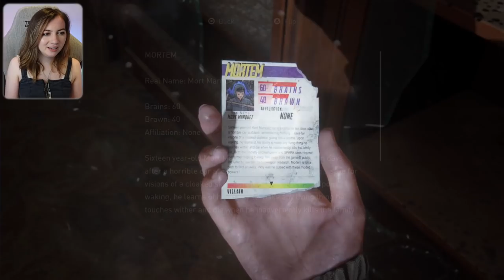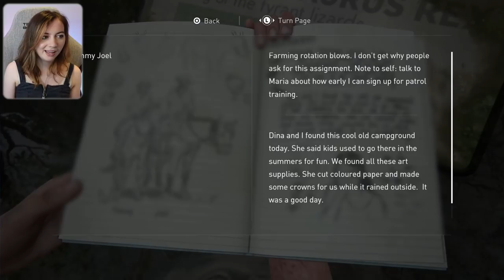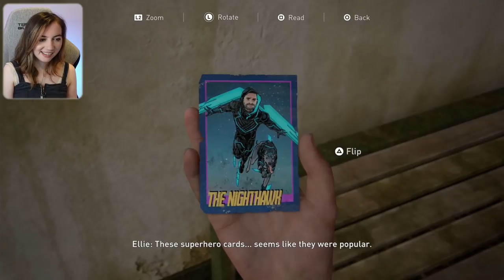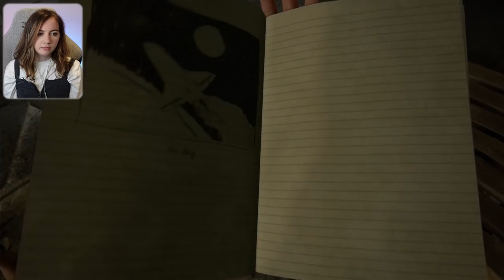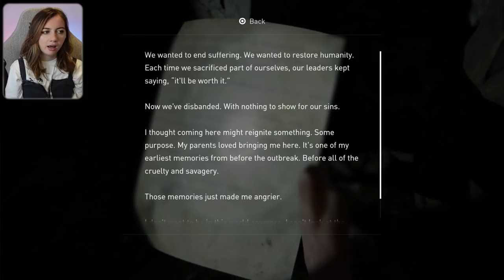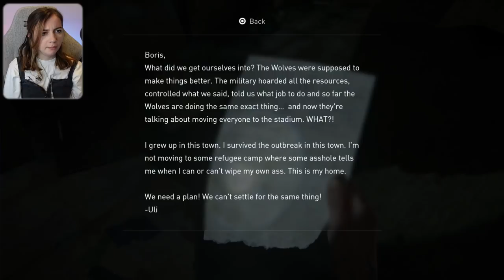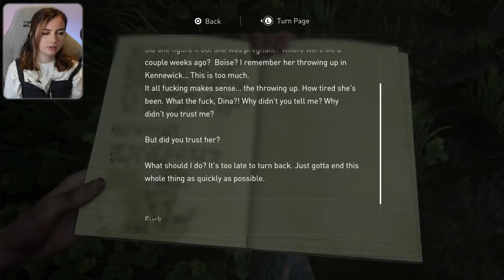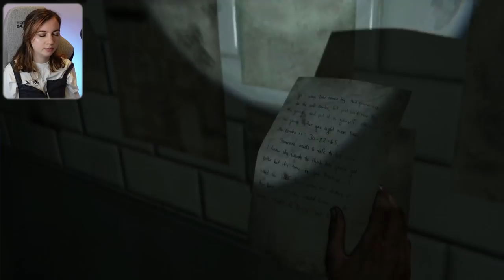THE BEST BIRTHDAY | Hillcrest | Hard | The Last of Us Part II | PS5 (Part 6)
In Part 6 of The Last of Us Part II, we get to play through a flashback of Ellie's Birthday and it was the best. So many dinosaurs. And sweet moments. And space. Then, in the present, we start Seattle Day 2, fighting our way through Hillcrest on Hard mode. SO many dogs... Anyone else struggle to shoot them?! :(

I am playing on the PS5.

☆SUPPORT ME☆
⇾ Become a YouTube Member!
I am a Game Dev from the UK working on Fable! I recently decided to have fun by recording some playthroughs for YouTube and streaming on Twitch!